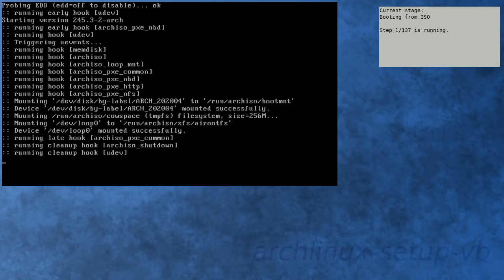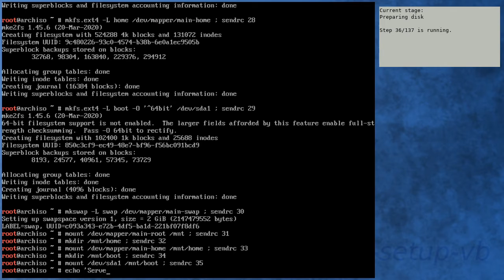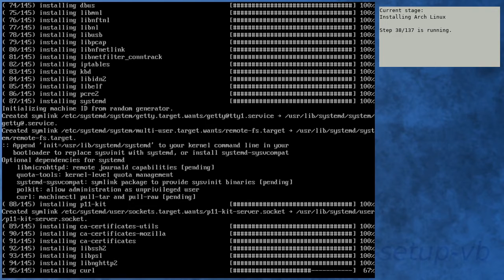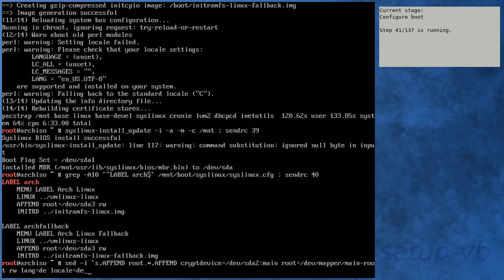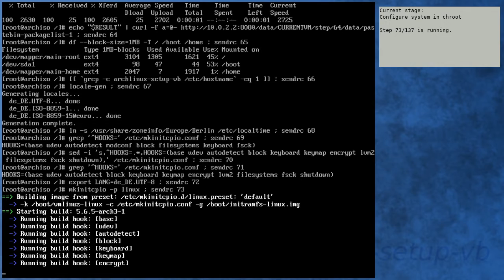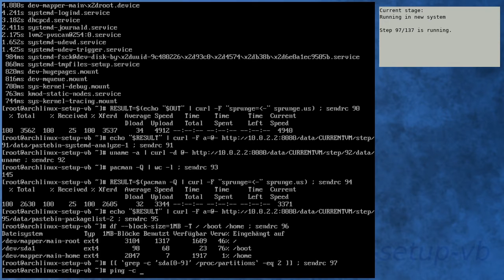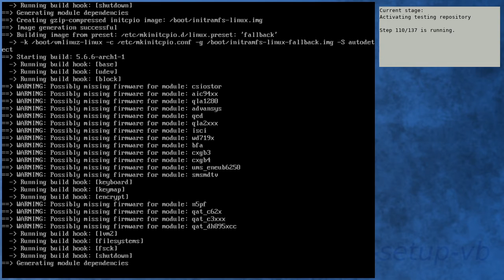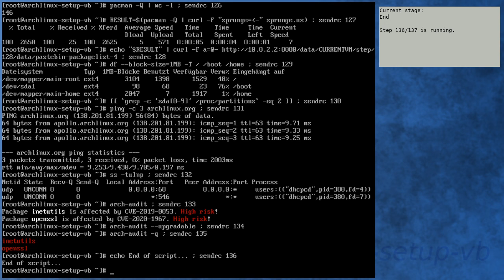Arch Linux installation recording to kernel 5.6.6-arch1-1 (testing)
[00:00] Booting from ISO
[01:08] Preparing
[02:02] Preparing disk
[03:58] Installing Arch Linux
[10:36] Configure boot
[10:56] Configure system
[11:58] Configure system in chroot
[15:46] Boot into new system
[16:54] Running in new system
[18:19] Activating testing repository
[21:51] Booting to system with testing repository
[22:55] Testing system with testing repository
[24:25] End

Kernel details:
5.5.13-arch2-1 (ISO)
5.6.5-arch3-1 (after installation)
5.6.6-arch1-1 (after enabling [testing])